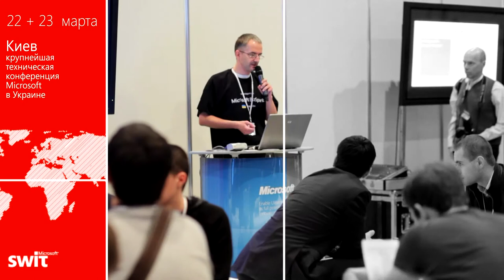Интервью | Покутный & Дерябин | Microsoft SWIT 2012